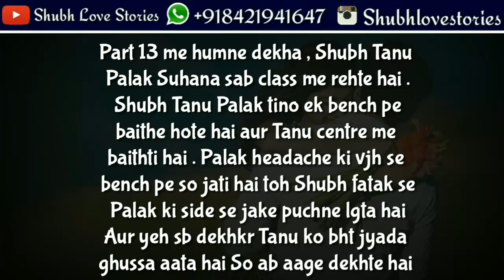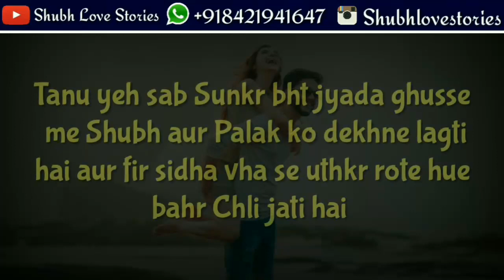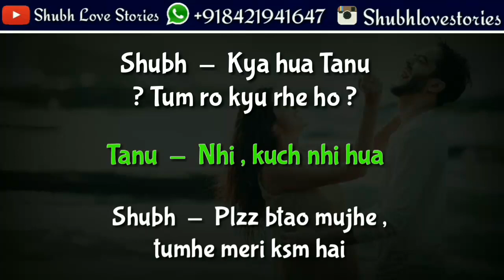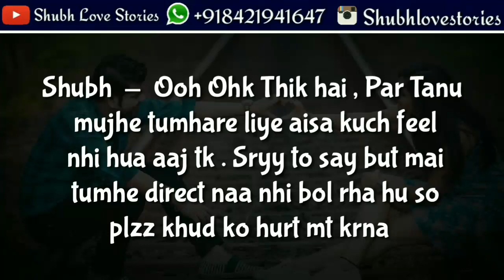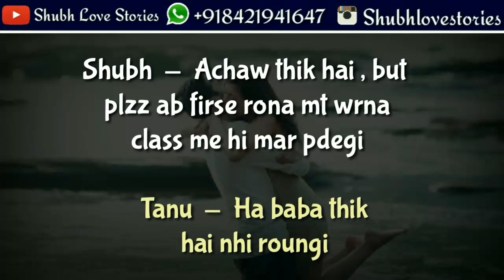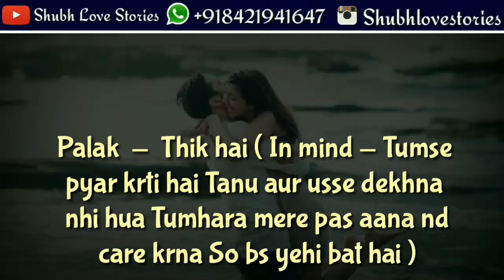Shubh 💝 Palak | Ek Pyar Aisa Bhi Part 14 | Cute Couple Hindi Luv Story | College Life Luv Story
😘 😘 Hello Friends  😘 😘

😘 Shubh Love Stories Channel Par Hindi Love Stories Upload Kiye Jate Hai Which Is Based On True Love 😘

😘 If Agar Koi Relationship Me Hai Nd Unke Relationship Me Koi Problem Hai Toh Unn  Problems Ka Solution Bhi Yha Mil Jayega Uske Liye Apko Mujhe Mail Karke Apna Problem Batana Hoga That's It 😘

Tags  -  Ek Pyar Aisa Bhi , Hindi Love Story , College Life Love Story , Love Story By Shubh , Love Story Conversation ,